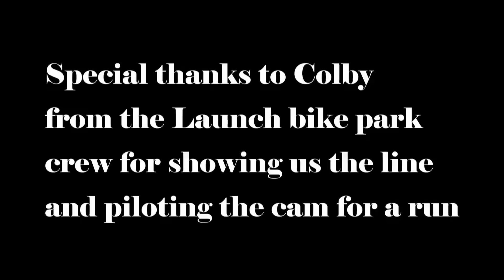launchparkGESpreview.m2ts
Launch Bike Park Gravity East Series (GES) race course preview.
The course will start on the hill at the start of High Life,  Follow the ski trail under the main lift where some large rocks are included.  Roll into the upper toilet bowl.  Then cross the slope back to sections of the High Life & finish back out on the bottom slope near the lift.